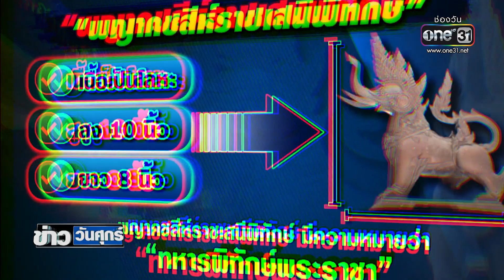ล้วงคองูเห่า! ขโมย “พญาคชสีห์ฯ” สถาบันป้องกันประเทศฯ | ข่าววันศุกร์ | ข่าวช่องวัน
เกิดเหตุโจรล้วงคองูเห่า ขี่มอเตอร์ไซค์มาลักรูปหล่อ “พญาคชสีห์-ราชเสนีย์พิทักษ์” ที่ตั้งประดิษฐานอยู่หน้าสถาบันเทคโนโลยีป้องกันประเทศ กระทรวงกลาโหม ไป 1 องค์ ล่าสุด ตำรวจรู้ตัวคนร้ายแล้ว